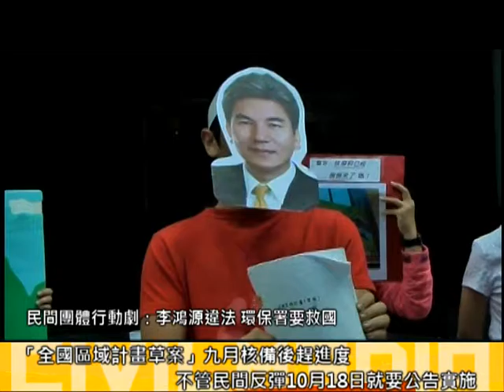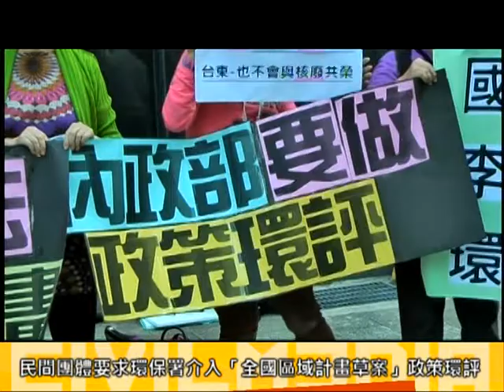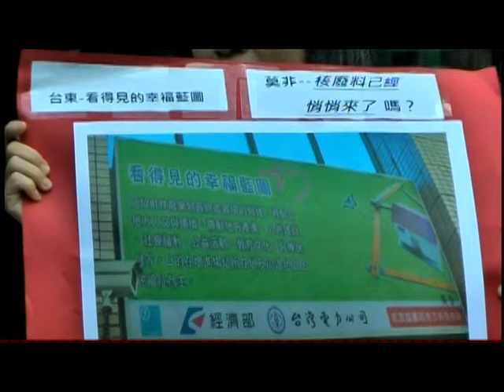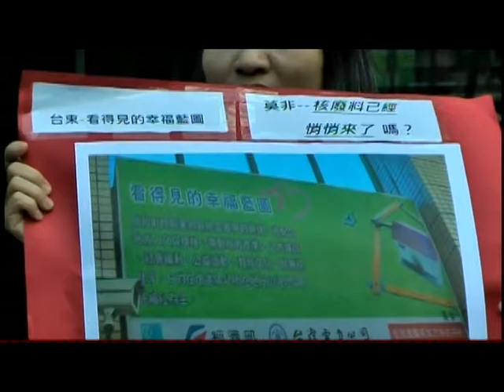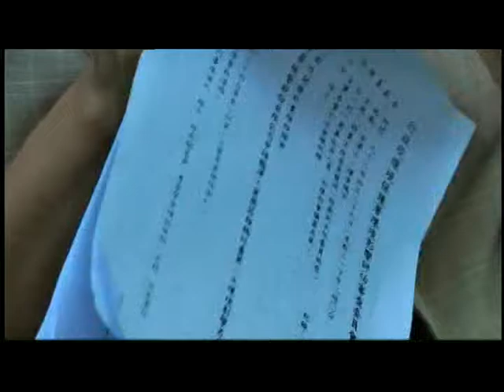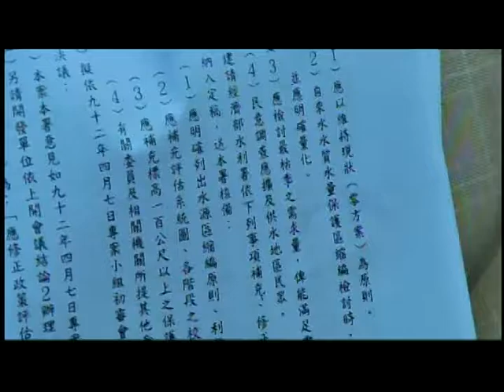2013.10.16 「全國區域計畫草案」恐鬆綁土地開發 民團環保署前要政策環評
文章引用自新聞稿

請問環保署：內政部「全國區域計畫草案」涉水庫集水區範圍變更（自來水水質水量保護區、飲用水水源水質保護區等之範圍變更），依法該不該做政策環評？

內政部於今年9月初上網公告「全國區域計畫草案」，原本未規畫任何公聽會，經環保團體9月14日到內政部抗議後才願意召開四場公聽會，明天為內政部最後一場公聽會，而內政部也已表達四場公聽會完就要公告「全國區域計畫」。環團認為「全國區域計畫草案」版本存在諸多爭議，包括要鬆綁農地、山坡地及水庫集水區等非都市土地開發，一旦正式公告，未來可能八成以上的水庫集水區都可興建旅館工廠休憩遊樂等設施，將嚴重惡化水庫淤積及水庫及攔河堰水質，影響飲用水安全。

環團反對「全國區域計畫草案」，要求內政部需依「政府政策環境影響評估作業辦法」第3條第一項各款、第4條及第5條第一項，針對計畫或政策細項對環境有重大影響之虞者，對該計畫與政策先做政策環評。由於內政部日前表示要於10月16日後就要公告「全國區域計畫」，環團認為萬萬不可，特到環保署召開記者會，要求環保署解釋內政部「全國區域計畫草案」涉水庫集水區範圍變更(自來水水質水量保護區、飲用水水源水質保護區等之範圍變更)，依法該不該做政策環評?如依法應先做政策環評而未做，就率先公告「全國區域計畫」，則內政部李鴻源部長將違法。